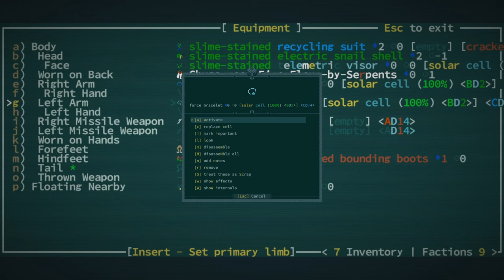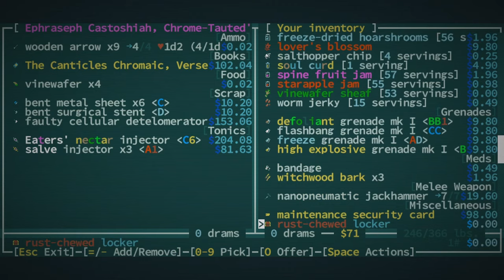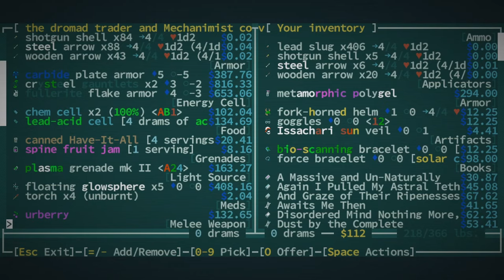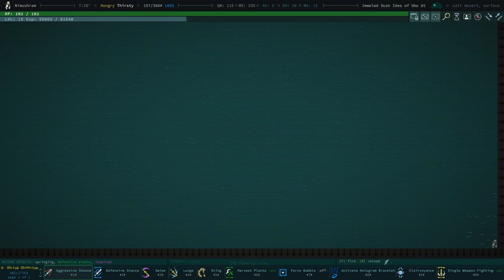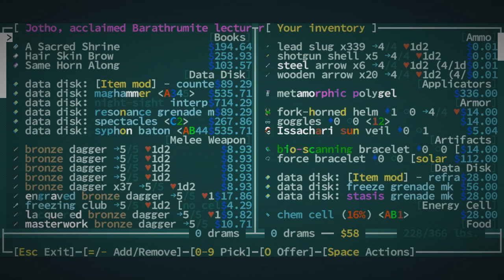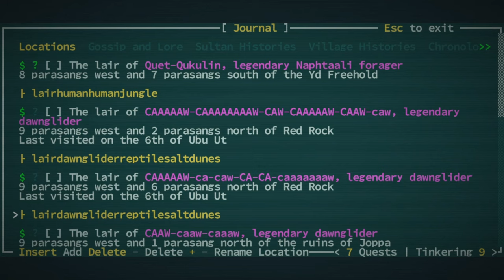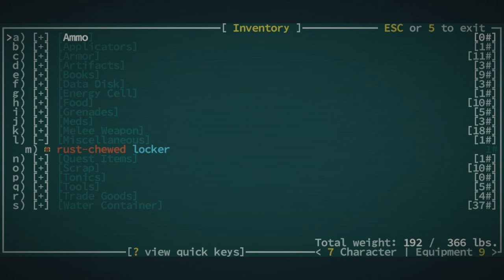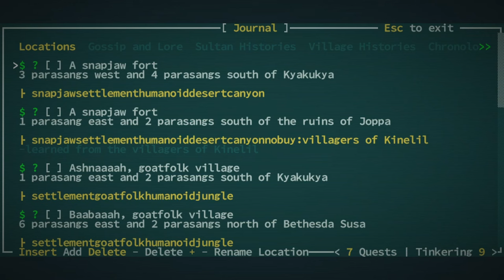Doing Random Quests For Random Villages - Caves of Qud